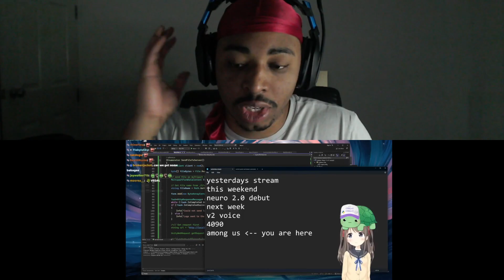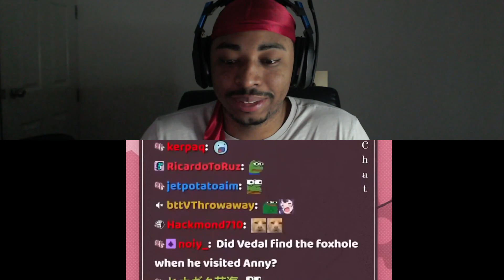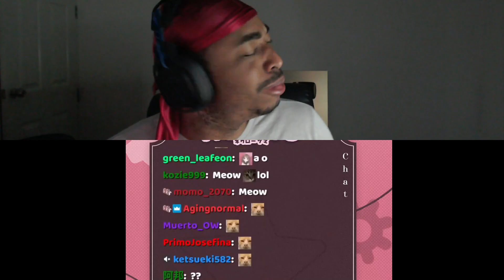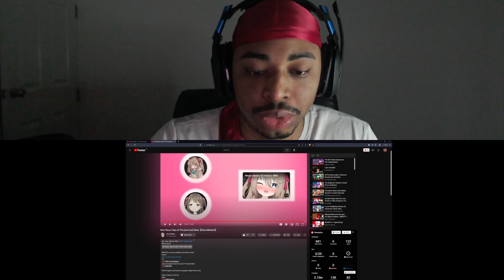Come Back Soon NeuroClipper | Best Neuro Clips of The Week #3 Reaction